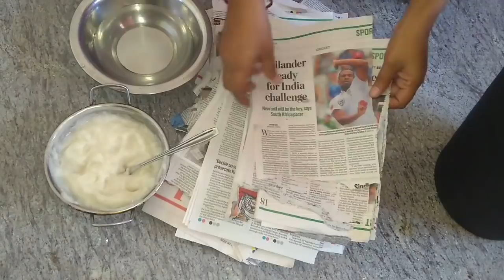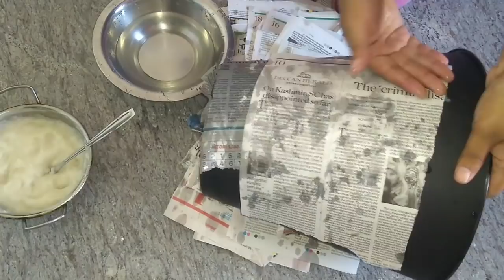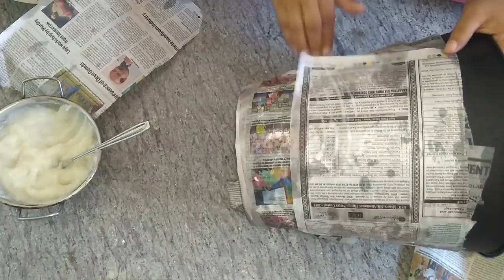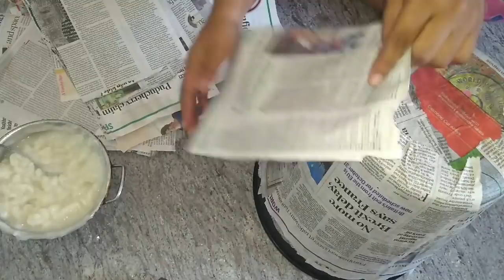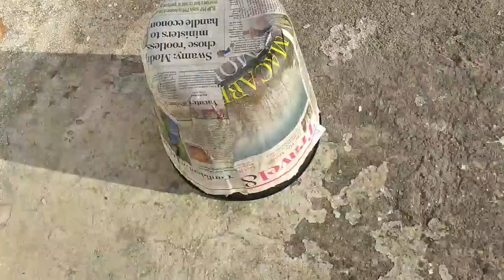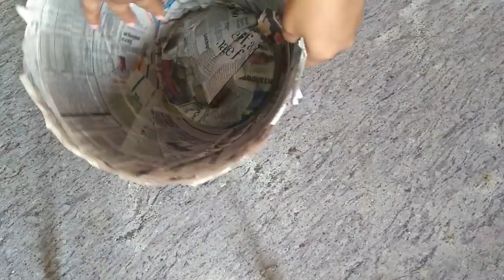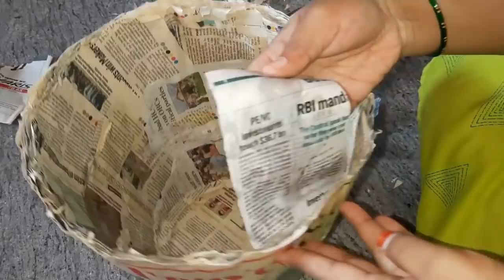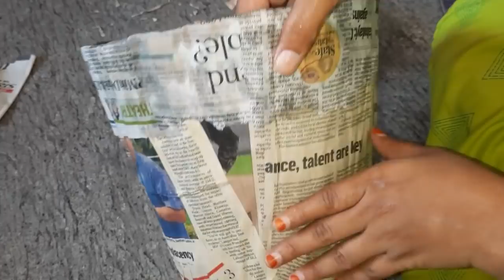Avani ನೀವು ನ್ಯೂಸ್ ಪೇಪರ್ ತರಸ್ತಿರ ಹಾಗಾದರೆ ಈ ವಿಡಿಯೋ ನೋಡಿ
Kavitha enterprises Vivekanand road Tumkur 572101